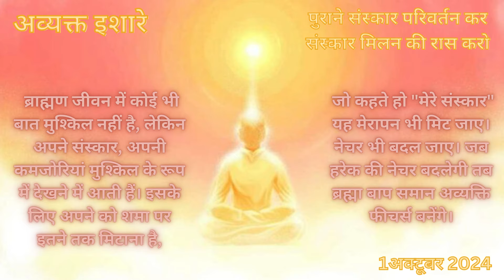01-10-2024//अव्यक्त इशारे 1अक्टूबर 2024 पुराने संस्कार परिवर्तन कर संस्कार मिलन